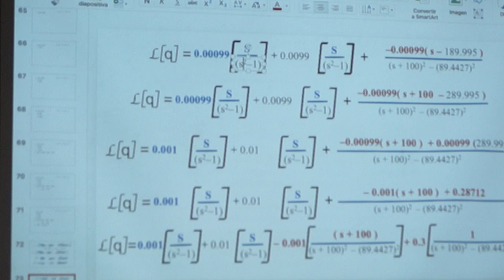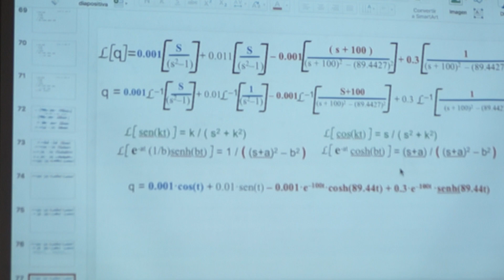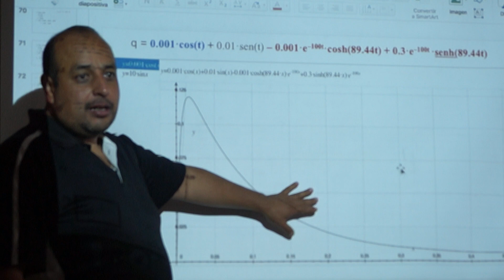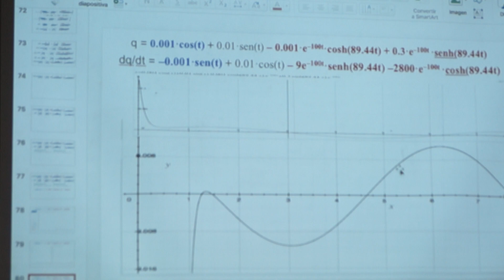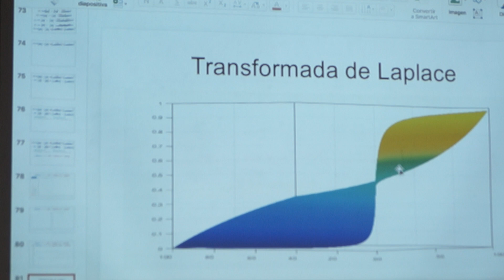Transformada de Laplace. Circuito RLC resuelto con fórmulas de primer Teorema de traslación 2.